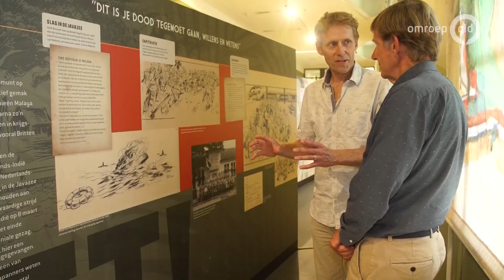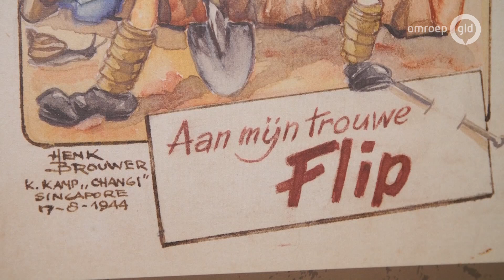Grootste Japanse krijgsgevangenenkamp centraal in museum Bronbeek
ARNHEM - Het grootste Japanse krijgsgevangenenkamp van Zuidoost-Azie tijdens de Tweede Wereldoorlog, Changi in Singapore, staat vanaf donderdag 9 augustus centraal in museum Bronbeek in Arnhem. Bij de expositie 'Gevangen in beeld' is het kamp door de ogen van tekenaar Henk Brouwer te zien.